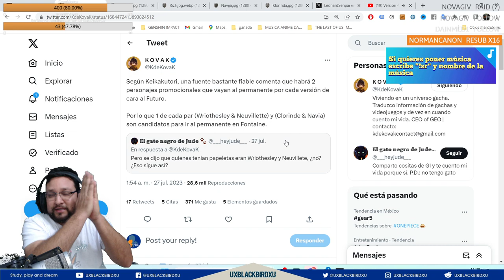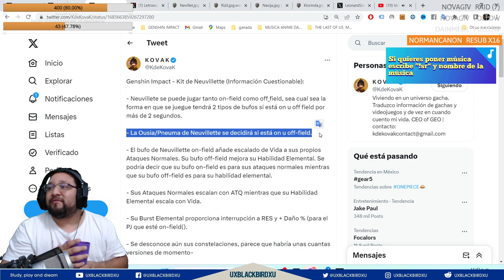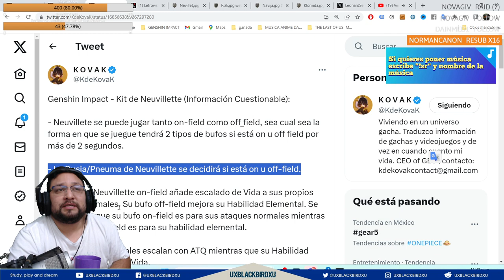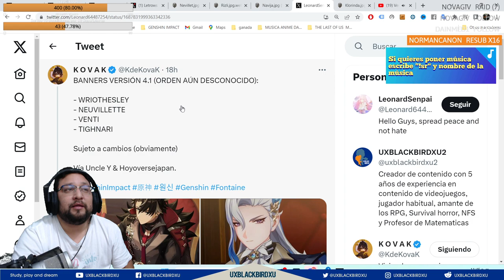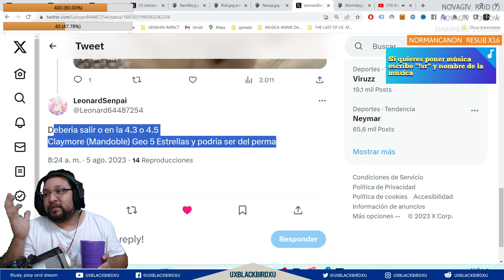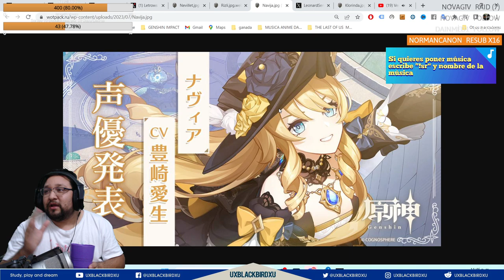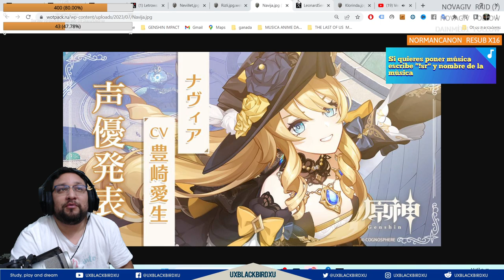✅ NAVIA Y NEVILLET👍 | 🌴 Genshin Impact🌴 AL PERMAMENTE sin ESCALA!!! o no?...